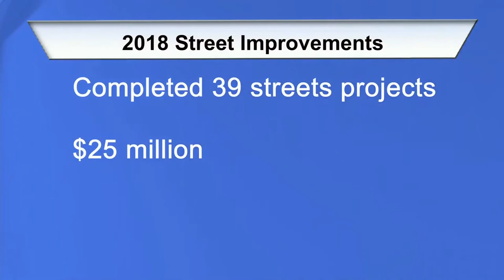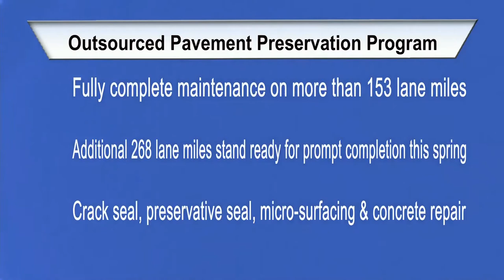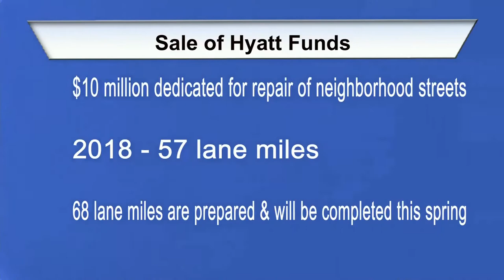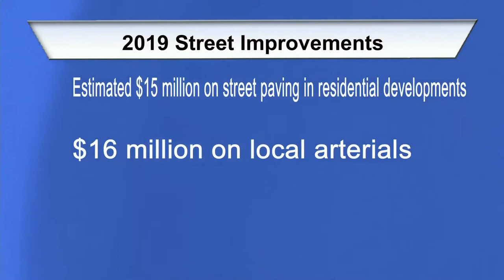City of Wichita - Mayor Jeff Longwell's Media Briefing January 24, 2019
Mayor Jeff Longwell returns this week to discuss retaining talent in Wichita, Century II's birthday and provide an update on street improvements.